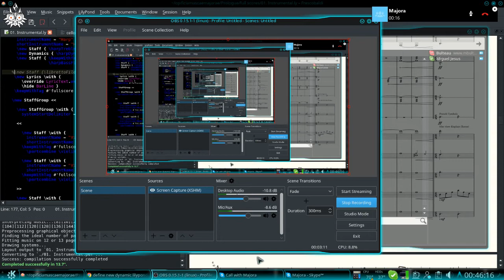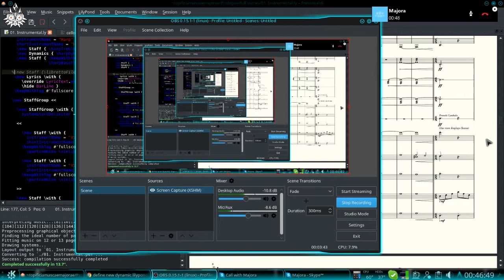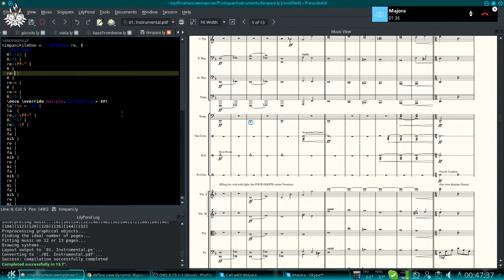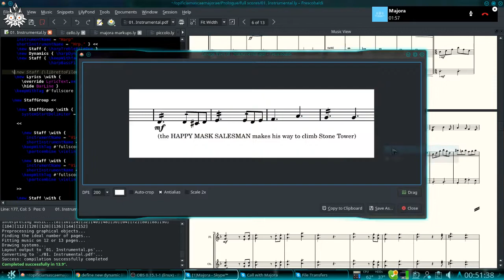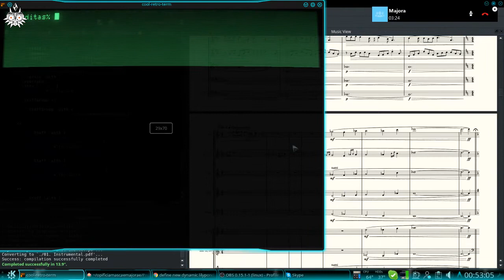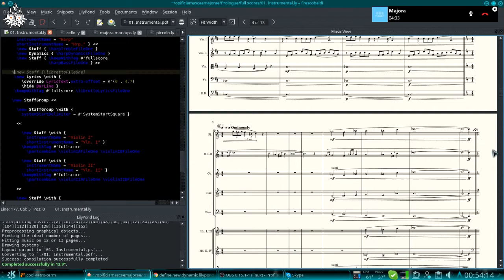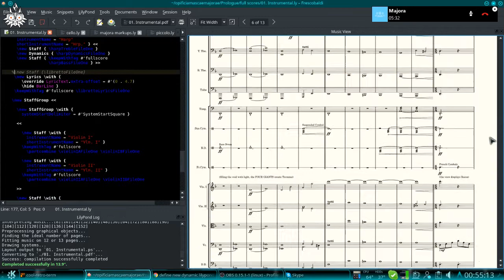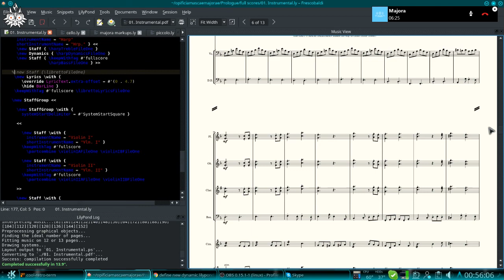Majora Score Devlog #1: Faffing about, and bashing Windows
Barely edited footage of work on Majora’s score. Not for the easily bored.
My original purpose for streaming on YouTube was to show live work on the score and how painstakingly slow the process is, along with interaction with those interested (aka those who wouldn’t be bored to death). Because of limited capabilities, however, general streaming stability proved impossible, so we resorted to plan B, and you’re looking at it.

We share score files in a BitBucket repository and split tasks and sections among each other. Because I myself am a complete noob to Lilypond/Frescobaldi (the program chosen by Miguel Jesus to which to convert my original notation files and engrave the final score) I mainly direct the revisions.

Your mind-numbingly inefficient hosts (in order of appearance): Liam Greenough, Miguel Bulteau, Miguel Jesus.